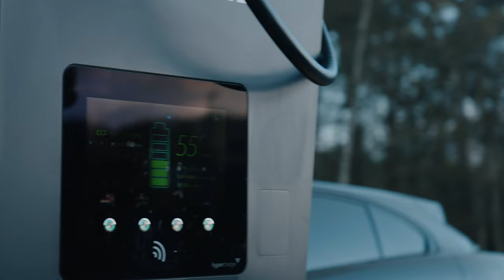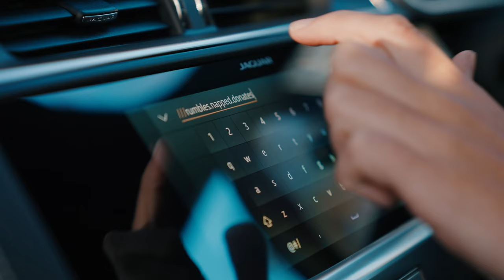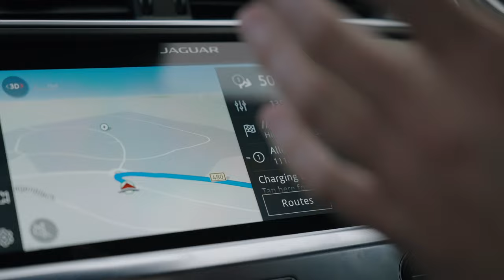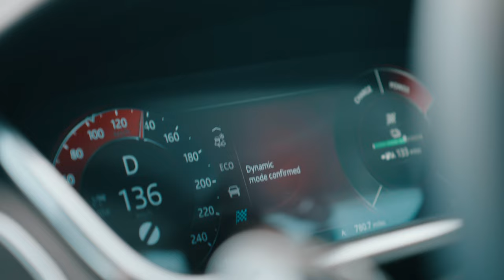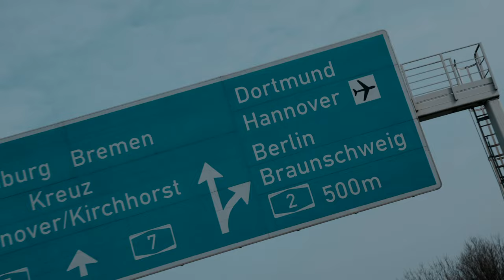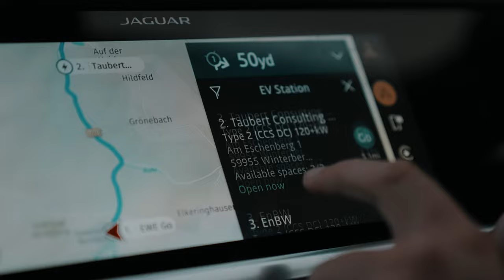Jaguar TCS Racing | An All-Electric Journey To The Berlin E-Prix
Ahead of World Earth Day, @saunderscb and Jaguar TCS Racing set off on an all-electric road trip from London to Berlin for Rounds 7 & 8 of the ABB FIA Formula E World Championship - the Berlin E-Prix.

The journey covers over 680 miles in the all-electric Jaguar I-PACE.